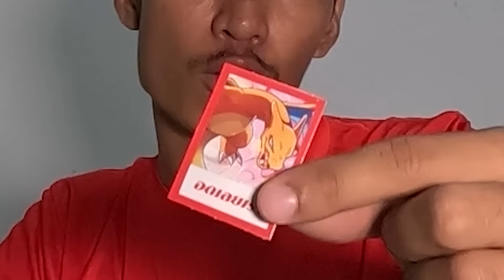เปิดกล่องสุ่มในตำนานเจอลาบูบู้หายาก!!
กล่องสุ่มในวัยเด็กที่ผมไม่เคยได้สัมผัสวันนี้ผมได้เหมามาหมดแล้ว!!
มาดูกันสิว่า. ผมจะเกลือหรือป่าวไปชมกันเลย